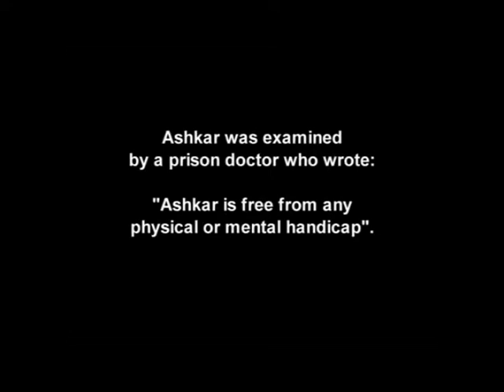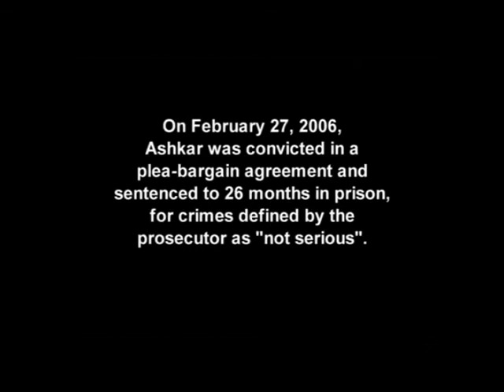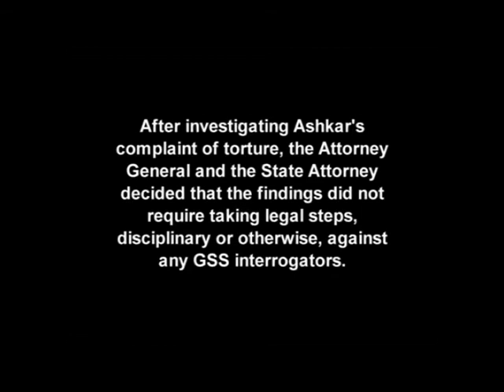Velayat News (Exclusive Report: Israeli Jail Brutalities) June 27, 2013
Velayat News is a daily news bulletin covering world and community news, hosted by Abroo Sabzwari. This bulletin includes a special report on the brutal treatment of Palestinians in Israeli jails. 71 people have died in the jails of Israel due to brutal interrogation techniques.